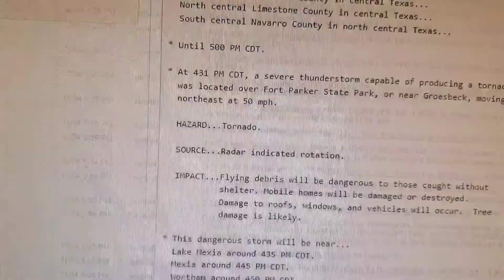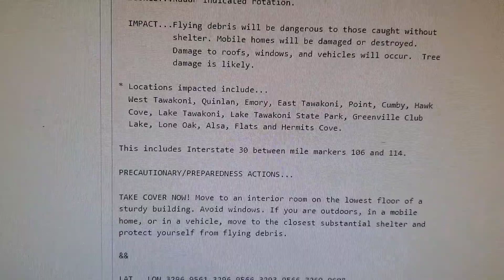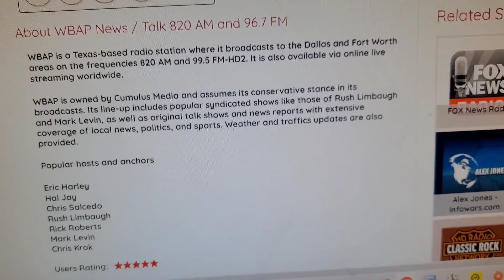(L.S. EAS #297-298) 1 Tornado Warning & 1 Severe Thunderstorm Warning